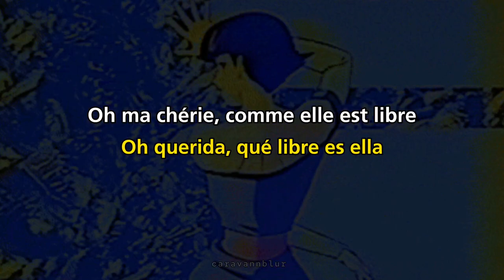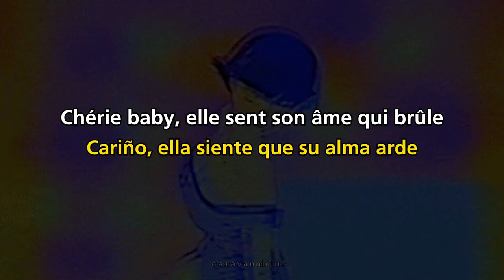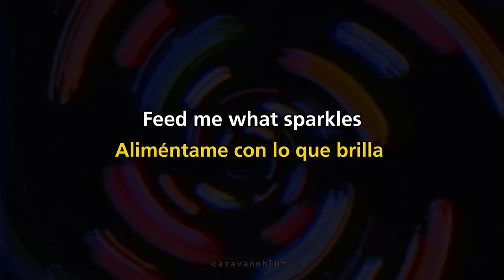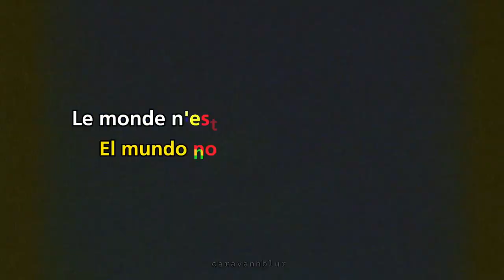Yianna Katsoulos - Les autres sont jaloux (Paroles + Sub. Español)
"Les autres sont jaloux" interpretado por Yianna Katsoulos. Las imágenes que aparecen en el vídeo no son de mi autoría, las mismas fueron creadas por rotomangler.